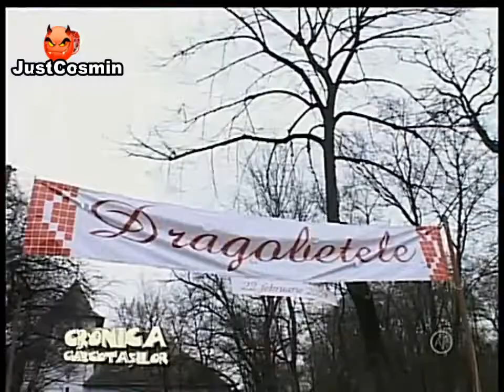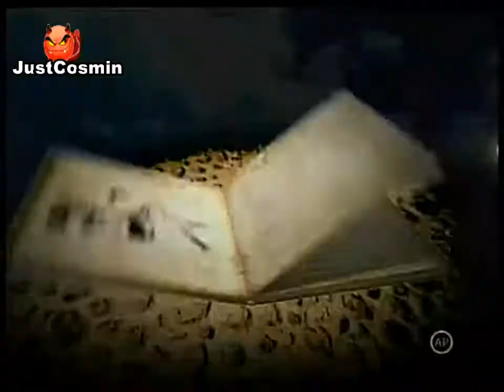Cronica Carcotasilor 25.02.2009 (Dezbracatu)